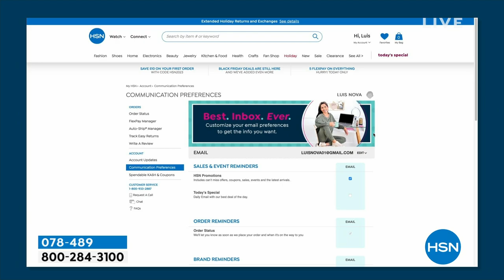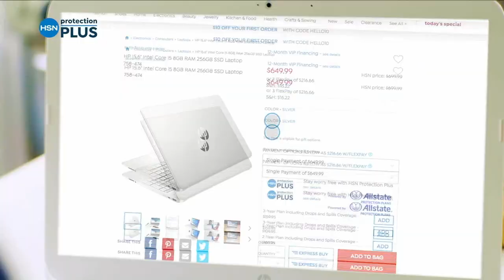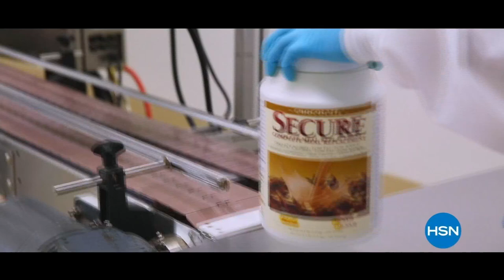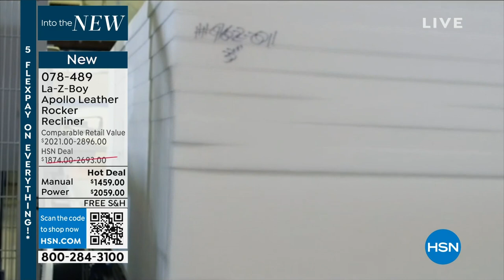LaZBoy Apollo Manual Leather Rocker Recliner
Rock, recline, and relax with the LaZBoy Apollo Manual Leather Rocker Recliner. Available in wonderful neutral colors that blend in perfectly with any room, the Apollo's stunning, waterresistant Buddy leather and ultracomfortable TEMPURResponse foam will have you just loving both the look and feel of this recliner. With a coffee finish base and sleek brushed nickel arc handle that let's you find the perfect reclining position, the LaZBoy Apollo Manual Leather Rocker Recliner will bring truly oneofakind comfort and style to your home.

    Manufacturer's lifetime warranty on frame, base, mechanisms and springs limited warranty on leather (1 year) and memory foam (3 years)

    Delivery included. Customers will receive a call to schedule their delivery within 14 weeks. The delivery driver will call within 30 minutes of delivery. The recliner will be placed and assembled in the area of your choice and all packaging materials will be removed.